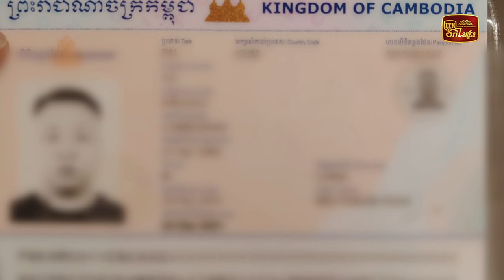ශ්‍රී ලංකාවට සැක කටයුතු ලෙස පැමිණි විදේශිකයින් දෙදෙනාට වුණ දේ